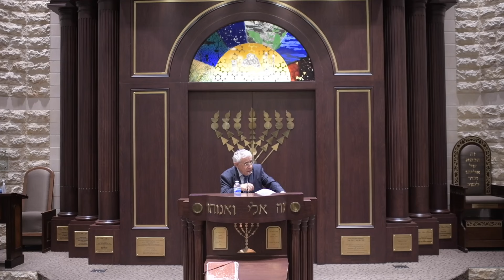CAEF, CILR, and TZC present "RISING ANTISEMITISM Among Israeli and Palestinian Arabs"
Featuring Dr. Mordechai Kedar, this evening was presented in support of Newsrael, and important source of truth about Israel. today for more. Please click here for the Q&A session which followed the main presentation